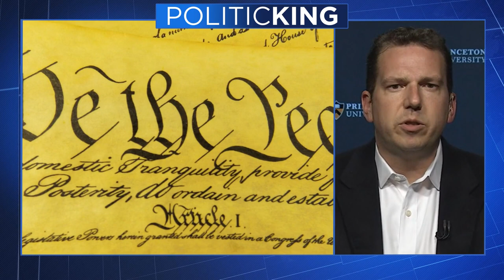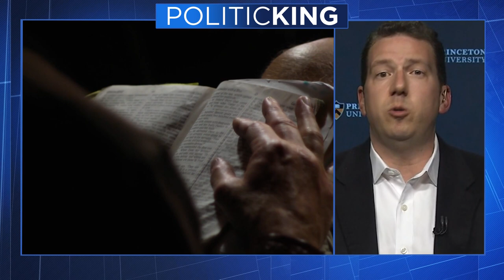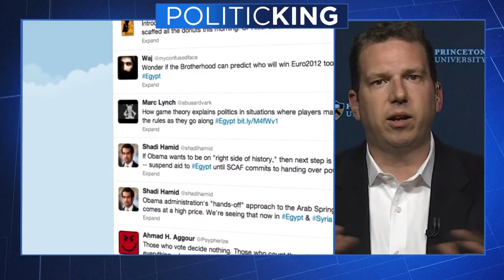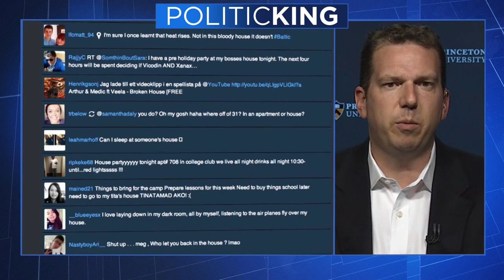Kevin Kruse Joins Larry King on PoliticKING | Larry King Now | Ora.TV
Most Americans believe the U.S. was founded as a Christian nation. But, is this merely a myth? Author of a new book claiming 'Corporate America' invented 'Christian America' Kevin Kruse explains how that has defined and divided our politics since.